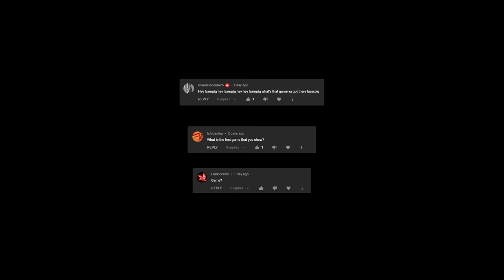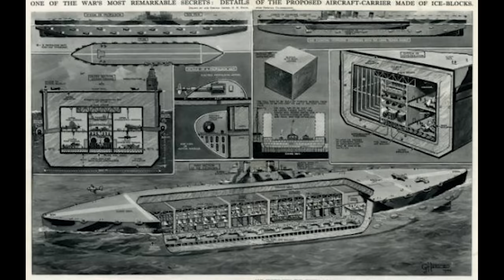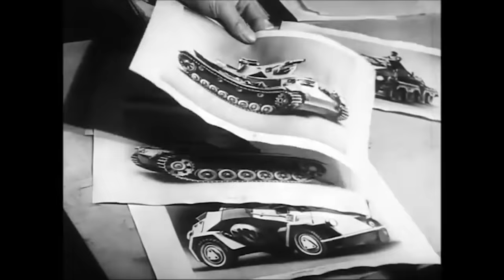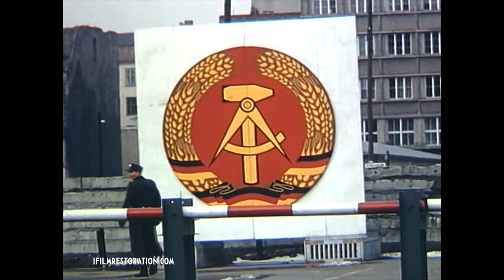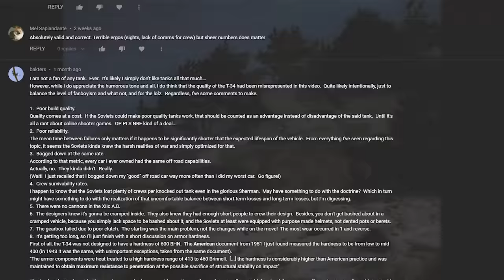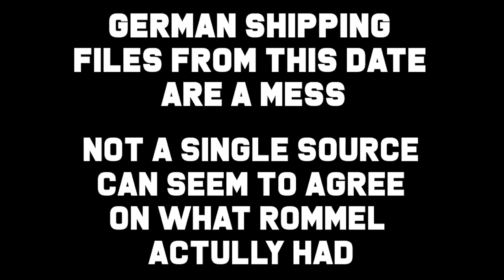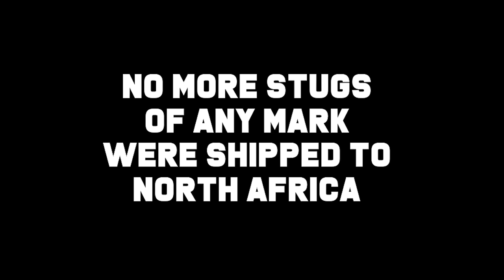In defence of the Crusader Tank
In tales of legend, the ballad of the humble British tank the Crusader has fallen to the wayside, regarded as many to be a bit of a joke and a perfect example of the flaws of British tank design, and that only when the American tanks arrived did Britain finally have what it needed to challenge the German Panzers.
But is all that been taken just a little bit out of context?
Are other factors involved that have been swept under the rug?
Is the Crusader actually a good tank?

I worked hard on it, I'm not going to give it away in the description!
The hell kind of Pig do you think I am?

Sources:
James Holland ~ Together we Stand
 P.M. Knight ~ A15 Cruiser Mk.VI Crusader Tank A Technical History